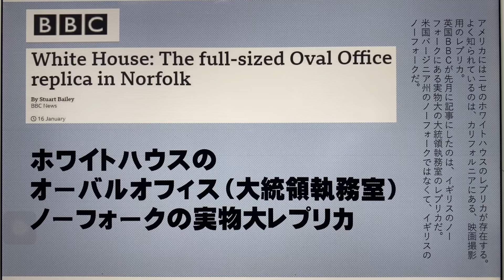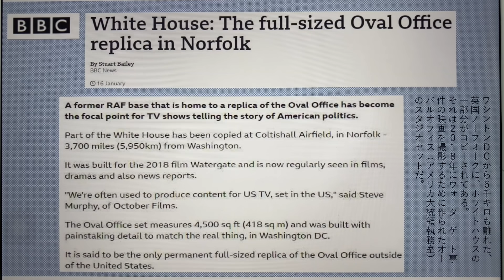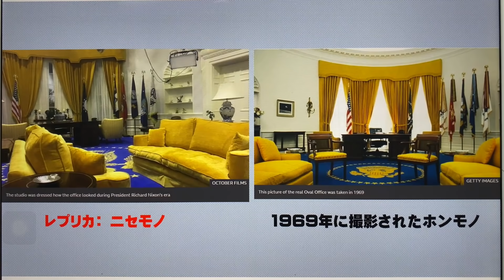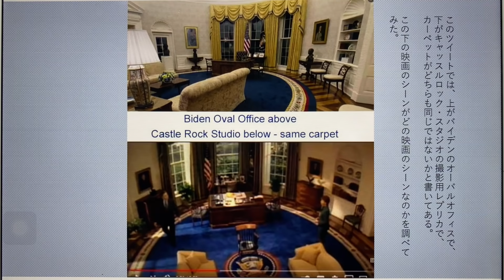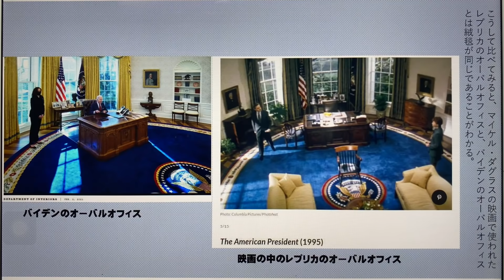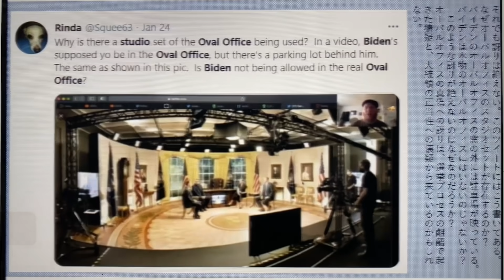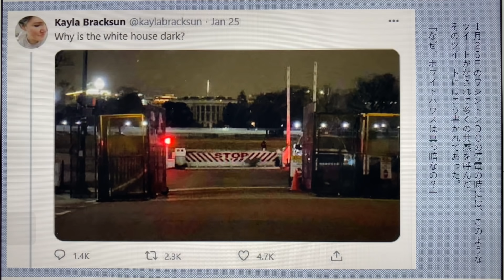ニセの大統領執務室。フェイク・オーバルオフィス。大統領執務室は撮影用のスタジオセット。【元特派員と学ぶニュース英語】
ホストは世界20か国を取材し、国際機関でアジアのジャーナリストを強化育成してきた国際報道ジャーナリストです。

石川雅一プロフィール：
　東証ペンクラブ会員、学校法人評議員。国際ジャーナリストとして米国・中東・アジアの20か国を取材。アフガニスタン内戦、カシミール内戦、アメリカ海軍、NASA、国連安全保障理事会などをカバー。クアラルンプールにある国際機関の講師としてアジア各国の放送局のジャーナリストやディレクターたちを養成。MBA。早稲田大学大学院商学研究科修了。「学科長賞」受賞。早稲田大学大学院博士後期課程中退。一級小型船舶操縦士、剣道初段、趣味は能楽。

☆石川雅一のKindle著書
『スピンオフ・イノベーション　ビッグファーマとバイオベンチャー』Kindle版